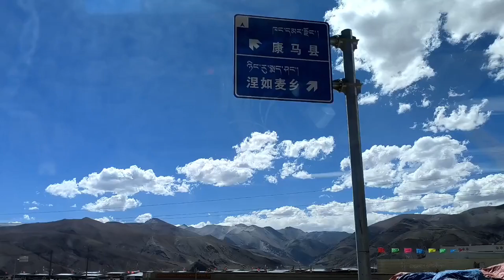219国道康马段，边境圣湖：雪山下的冲巴雍措。【无法靠岸老夏】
219国道康马段，边境圣湖：雪山下的冲巴雍措。【无法靠岸老夏】